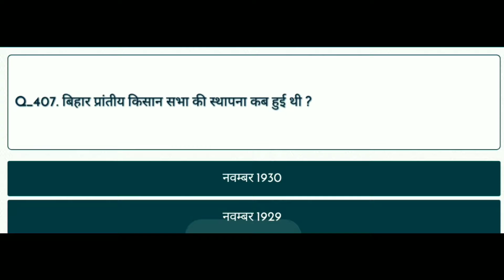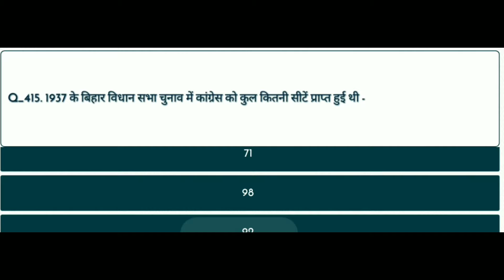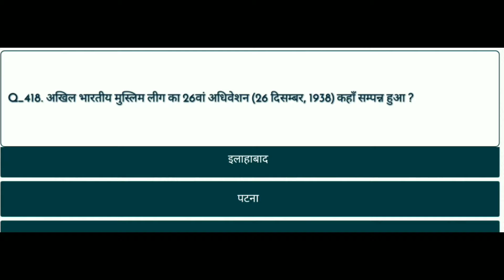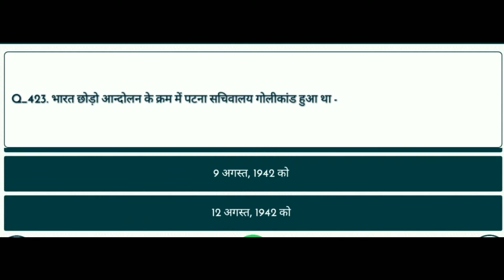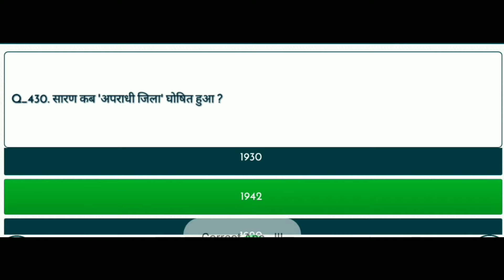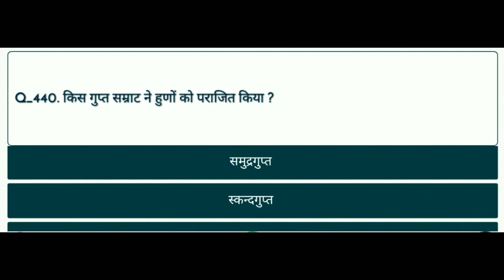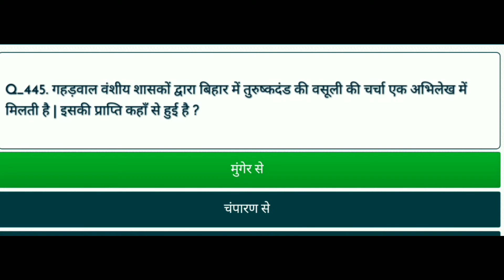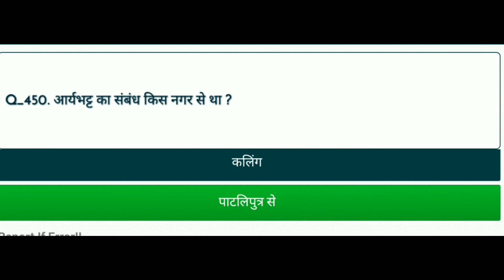बिहार का इतिहास//Part 9// 65th BPSC Prelims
बिहार का इतिहास